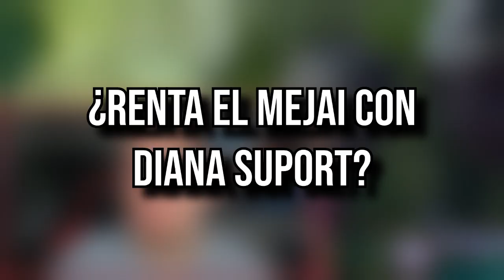🌙 DESCUBRE la *NUEVA DIANA SUPPORT* 😱 | DIANA SUPP s12 en BOT | DIANA JUNGLE | DIANA JG Season 12 🌙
😱 PUEDE DIANA ser SUPPORT? OBVIAMENTE, NUEVO META con DIANA en BOTLANE!
✨ Editor - Warcelda
📌 Espero que te haya gustado este vídeo donde os enseño la NUEVA DIANA SUPPORT, este pick NEW META que tanto ha sorprendido.